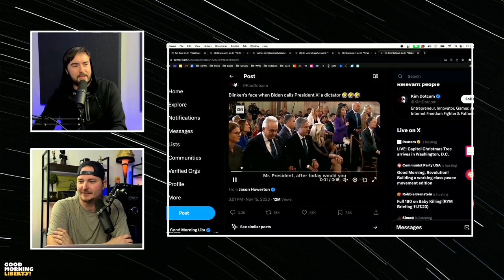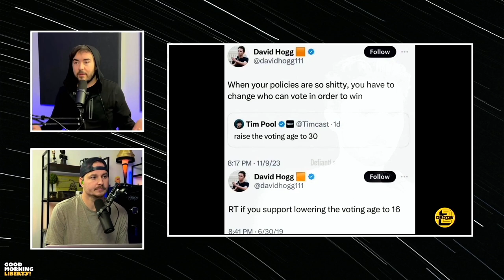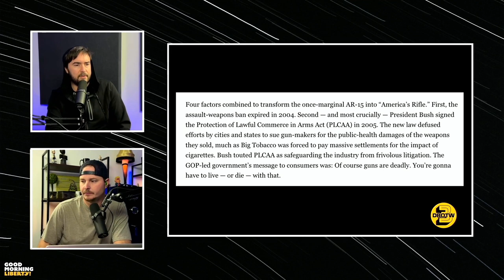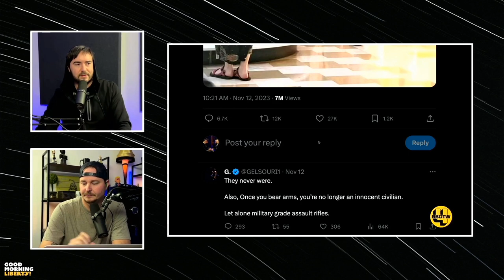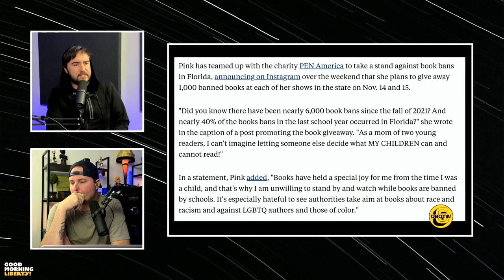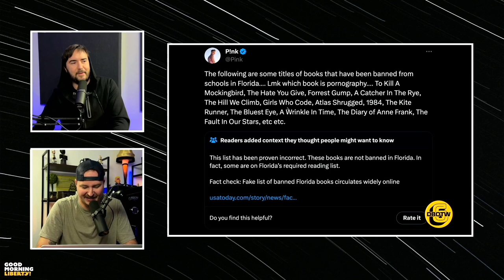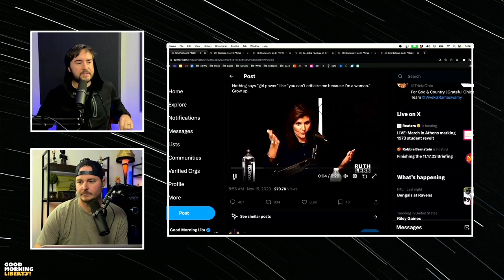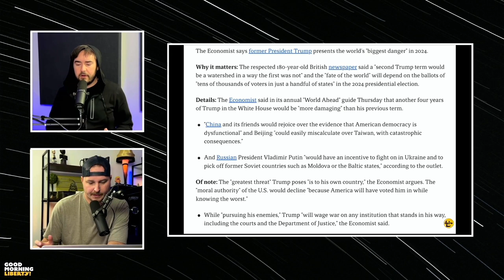Dumb Bleep of the Week! (Nikki Haley, Newsom, Socialists, Pink & More) || EP 1115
00:12 Gavin Newsom
04:12 David Hogg
07:31 Gun Manufacturers
20:42 Pink
27:53 Socialists circle of life
37:15 Nikki Haley
44:05 Donald Trump

It's time for Dumb Bleep of the week! That's the day where the live group votes on the dumbest thing we saw in politics this week.

The List:

1- Gavin Newsom

Governor Gavin Newsom admits that San Francisco was only cleaned up because Chinese President Xi Jinping was coming to town.

2- David Hogg

David Hogg shows his hypocrisy yet again

3- Gun manufacturers

Rolling Stone says that gun makers have chosen mass death as a business plan

4- Innocent Israelis

X user says Israelis aren't "innocent" because they are carrying guns to protect themselves.

5- Vaccine exemption

The Covid hypocrisy has led to parents not vaccinating their kids with normal vaccines.

6- Pink

Singer Pink made it a point to give away "Banned books" at Florida shows. The books are allegedly banned in Florida, but she bought all the books at a local Florida bookstore.

7- Circle of life

A socialist complains about work..

8- Nikki Haley

Nikki Haley's Neo-Con is showing..

9- Trump is biggest threat

The Economist list Trump winning in 2024 as the single greatest threat to the world

Links:
Good Morning Liberty

Give online therapy a try at Betterhelp.com/gml and get on your way to being your best self.